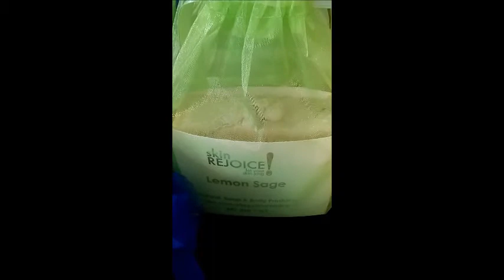HAND MADE NATURAL LEMON SAGE SOAP